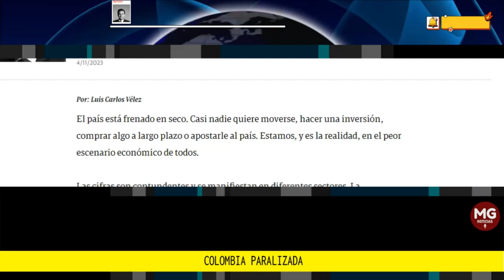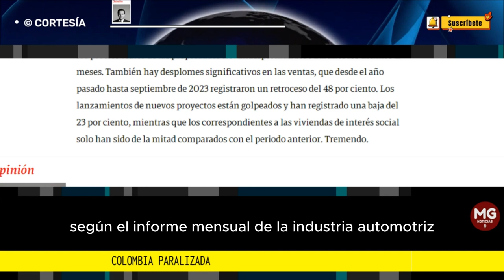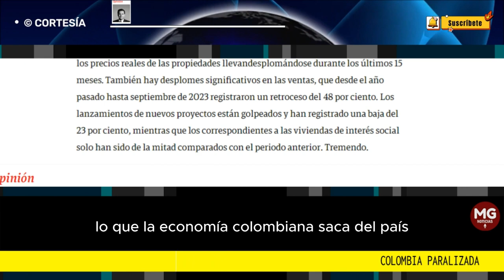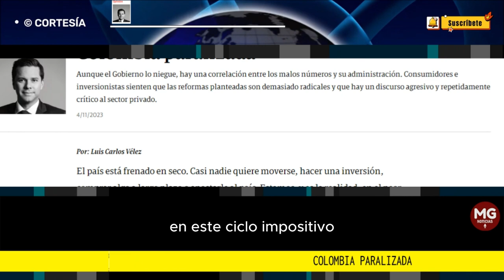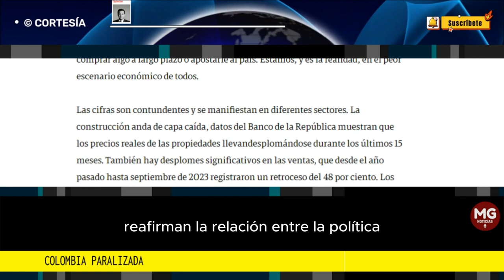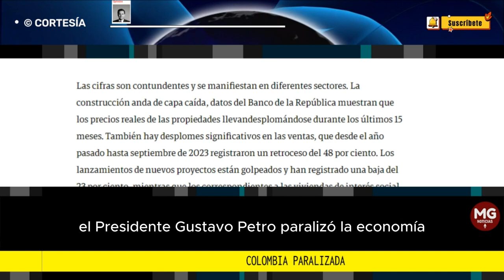COLOMBIA PARALIZADA 🎯 Columna Luis Carlos Vélez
Aunque el Gobierno lo niegue, hay una correlación entre los malos números y su administración. Consumidores e inversionistas sienten que las reformas planteadas son demasiado radicales y que hay un discurso agresivo y repetidamente crítico al sector privado.